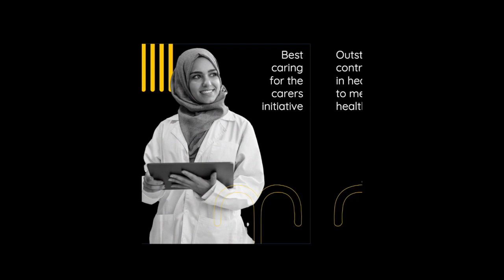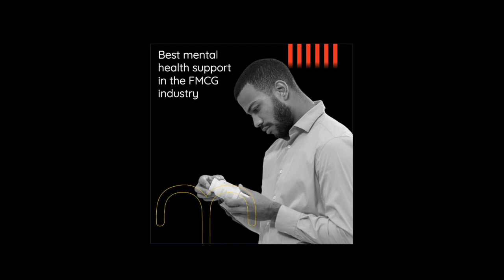It's time to shine - 'the mentl awards 2023' open for nominations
It's time to shine...

Nominations officially open today for 'the mentl awards 2023' today.

Whether you are a start-up, a major corporation, an innovative government department, a charity or non-profit, an academic or an inspiring individual challenging stigma to succeed, there is a category for you.

Our independent jury-led awards are designed to hero the progress being made inside organisations on mentalhealth and how they are creating positive cultures.

Together we thrive, come be part of our celebration and enter now.

(and pass it on if you can)